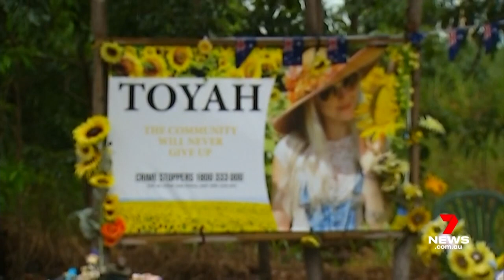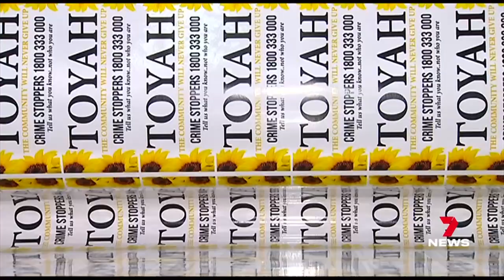Murder suspect Rajwinder Singh arrested in India over 2018 death of Toyah Cordingley | 7NEWS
The biggest reward in Queensland's history has led to the capture of our most wanted man and the hope of justice for Toyah Cordingley.

Accused killer Rajwinder Singh is now in an Indian jail cell. A $1 million incentive for information flushed out the fugitive in the country's capital.

7NEWS combines the trusted and powerful news brands including Sunrise, The Morning Show, The Latest, and 7NEWS.com.au, delivering unique, engaging and continuous coverage on the issues that matter most to Australians. Watch 7NEWS nightly at 6pm and weekdays at 11:30am and 4pm on Channel 7 and 7plus.